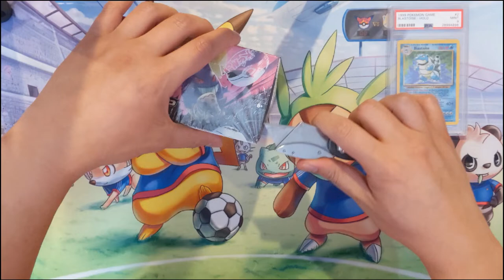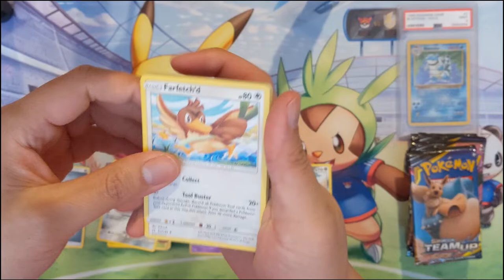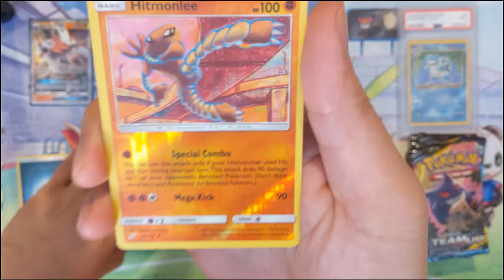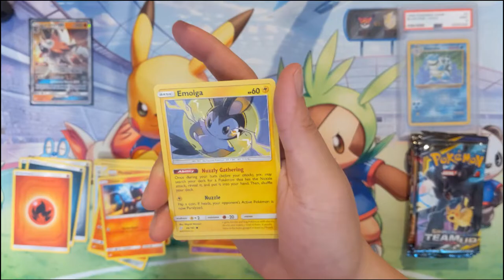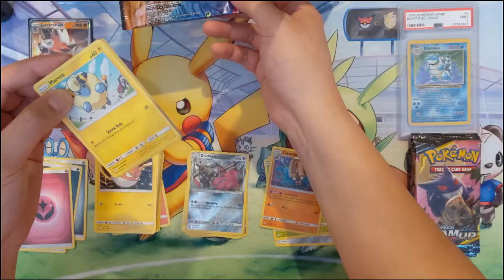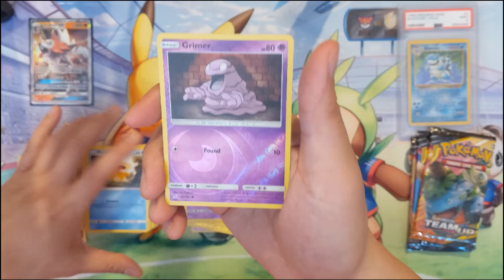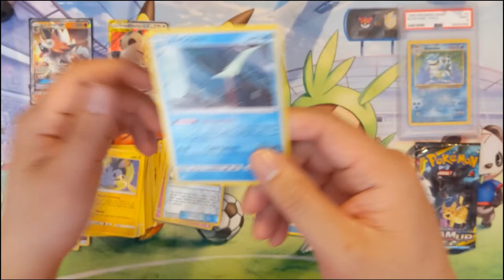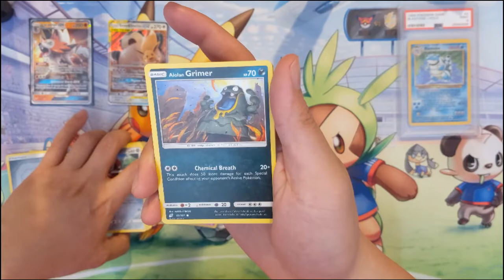Pokemon TEAM UP Box 3 still searching for Magikarp Wailord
On my 3rd box at this point and still searching for the magikarp and wailord card!